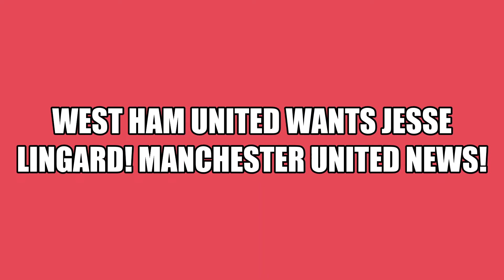West Ham United wants Jesse Lingard! Manchester United News!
This video talks about West Ham United plans to sign Jesse Lingard from Manchester United after a good loan spell.